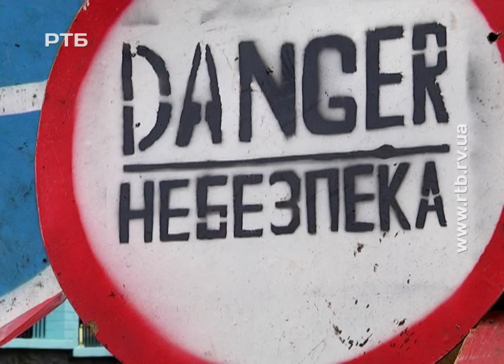ПРОВАЛЛЯ НА ВУЛИЦІ МАЗЕПИ